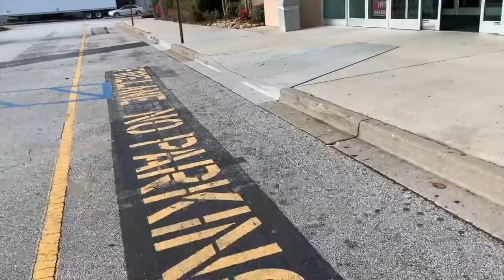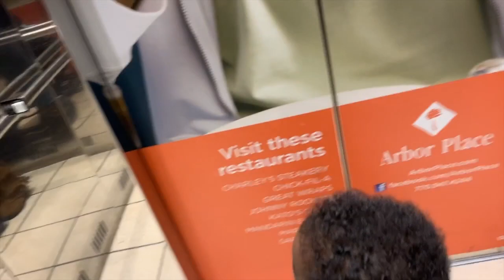Pre-Thanksgiving Errands | Vlog 1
I will have everything from fashion to life skills here at Ny Nashae.